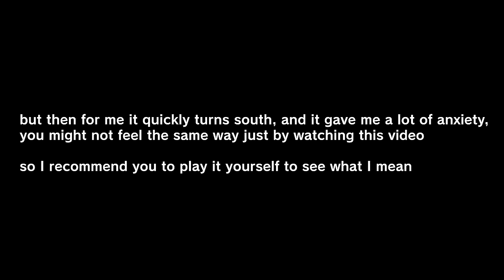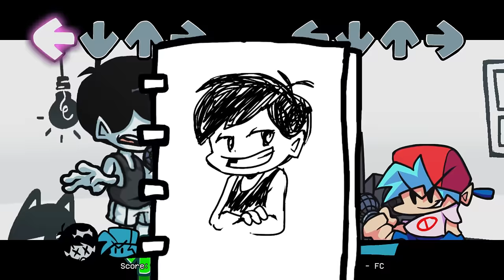Friday Night Funkin' VS OMORI - FUNK SPACE + Animated Cutscenes (FNF MOD/Hard) (Horror)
Friday Night Funkin' VS OMORI - FUNK SPACE + Animated Cutscenes for the PC in 2160p Ultra HD. Crae - Director

This is a brand new Omori mod Directed by Crae, this is a story-driven mod that tells itself through each song and will most likely give you an uneasy feeling as soon as you start up the first song. You have to try out this mod to see what I mean, the mod is a 10/10 in my opinion. The mod has good mechanics, amazing art, and beautiful music plus it feels kind of terrifying.

Will Boyfriend and Girlfriend be able to survive the funk space or will BF and GF not make it? Let's see.

Game Note: Based on the Indie RPG-Maker game OMORI, Friday Night Funkin: Funk Space is a clash of worlds between OMORI and Friday Night Funkin'

Friday Night Funkin: Funk Space is a story-driven mod that tells itself through each song. Although you do not need to play OMORI to understand the story in this mod, it would definitely give context to a lot of the details.

All Songs from FNF VS OMORI FULL WEEK Mod Timestamp:
00:00 Preview
00:17 Message & Jumpscare
00:23 Bye bye Tankman
00:32 Full Menu Theme (Disabled sound effects for a bit)
00:46 Title Screen
00:54 Menu
01:03 Week List
01:39 Loading Screen
01:43 1) White Space Song (Omori vs BF)
01:56 Mewo Sings (cat)
02:19 Something scary happens
02:32 BF is Angry
02:59 Is that BF screaming at the door?
03:33 BF is sad
03:41 Someone else opened the door
04:03 BF Feels Neutral
04:14 Turn-based battle ui
04:35 They opened the door again
04:45 OMORI can't take it anymore!
04:55 OMORI wakes up
05:17 You unlocked a song
05:27 2) Behind You Song (Sunny VS Something)
05:49 Calm down
06:51 Calm down (Longer)
07:11 Neck crack
07:57 Becoming intense
08:49 You unlocked a song
08:58 3) Sweetheart Song (Sweetheart vs BF)
09:10 Her amazing laugh
09:24 Click up
09:34 Click right
11:05 Becoming intense
12:00 Click down
12:22 4) Erect Space Song
13:07 Effects
14:00 Transition (Omori Diving)
14:43 Turned Dark
14:54 Last song is locked, let's collect all letters
15:25 Credit, and finding the last letter
15:50 Last song unlocked
16:03 5) Omori Boy Song
17:03 Drawing 1
17:19 Drawing 2
17:44 GF & BF playing cards
17:52 Abbi appears
18:33 Where did she go?
18:40 Drawing 3
18:51 Drawing 4
19:16 Ending
19:40 Laptop
19:45 Miss Animations
20:10 Game Over Animation 1
21:25 Game Over Animation 2
22:02 Outro - CommunityGame

Mod Creators for VS OMORI x FNF FULL WEEK below

Special Thanks
DingusCola - Omori boy Instrumental: